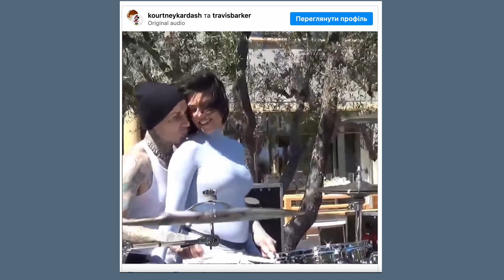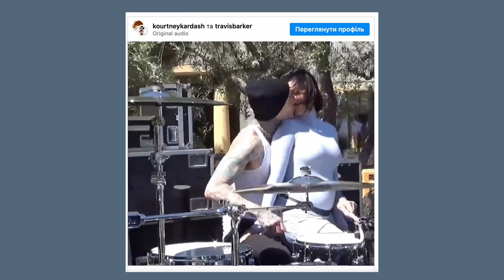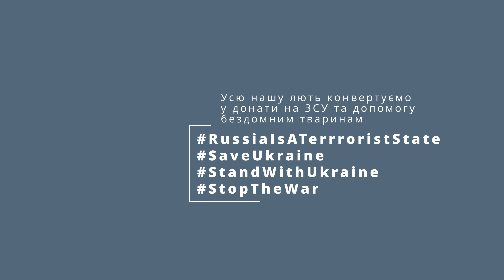РІАННА і A$AP ОДРУЖИЛИСЯ? БЕЙОНСЕ врятував танцівник, ЛАНУ відключили на концерті, КОРТНІ, SAVAGE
РІАННА і  A$AP ОДРУЖИЛИСЯ? БЕЙОНСЕ врятував танцівник, ЛАНУ  ДЕЛЬ РЕЙ відключили на концерті Гластонбері, гендер паті КОРТНІ та ТРЕВІСА , SAVAGE x FENTY без РІАННИ

00:00 Зіркові новини | Star news: main topics
00:52 Бейонсе: халепа з сукнею IVY PARK в турі Ренессанс |  Beyonce: Renaissance Tour Dress Trouble
01:30 танцівник Les Twins врятував Бейонсе (Лоран і Ларрі Ніколя Буржуа) | Les Twins dancer saved Beyoncé (Laurent and Larry Nicolas Bourgeois
02:48  Бейонсе  & Tiffany & Co.| Beyonce & Tiffany & Co
03:07 Бейонсе і Руслан Багінський | Beyonce and Ruslan Baginsky
03:21 гендер паті  Кортні Кардашьян і Тревіс Баркер | the gender of Kourtney Kardashian and Travis Barker
04:54 Лані Дель Рей  вимкнули мікрофон на Гластонбері | Lana Del Rey had her microphone turned off at Glastonbury
06:40 Лані Дел Рей виповнилося 38 років | Lana Del Rey turned 38 years old
07:29 Ріанна та рекламна компанія Луі Віттон | Rihanna and the Louis Vuitton advertising company
08:31 чокер: колаборація з ювелірним брендом Jacob&Co.| choker: collaboration with jewelry brand Jacob & Co.
08:46 Ріанна та Ейсап Рокі підхопили фанатку дорогою на афтепаті | Rihanna and A$AP Rocky picked up a fan on the way at the afterparty
09:33 Ріанна та ЕЙСАП РОКІ: початок відносин | Rihanna and A$AP Rocky: the beginning of a relationship
10:21 таємне весілля |  a secret wedding
11:24 Рінна залишила пост гендиректора Savage x Fenty | Rihanna has left the post of CEO of Savage x Fenty
11:53 Хілларі Супер, колишня CEO Anthropologie | Hillary Super
12:47 Підсумки
13:35 донат на ЗСУ |  Save Ukraine